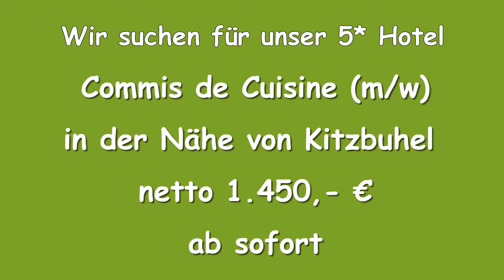SSF Commis de Cuisine Going